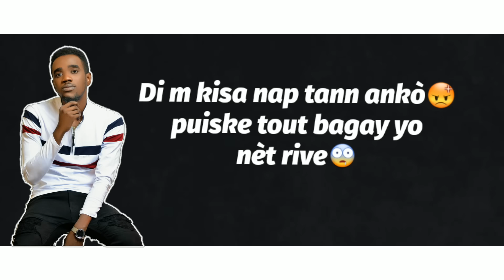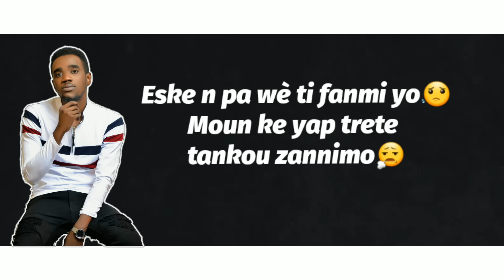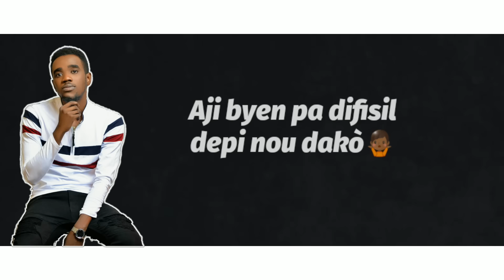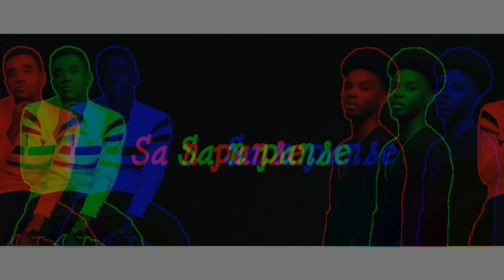Wendyyy x Zo-Manno (Saw panse ?)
Sonje abòne ak chanèl Youtube mwen an, pouw ka toujou jwenn notifikasyon a chak sam lage.
Se pi bon mwayen ou ka edem avanse.

E pa bliye swiv mwen sou sa yo:
Page FACEBOOK: